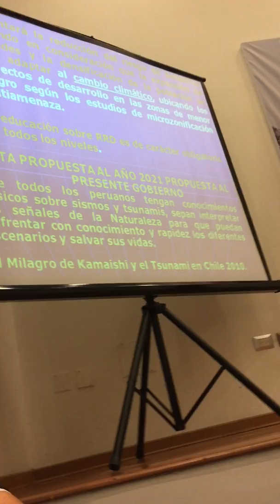“CAMBIO CLIMÁTICO Y FENÓMENOS NATURALES: IMPACTO EN LA ECONOMÍA NACIONAL ¿ACASO PREVENIMOS?”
El evento contará con la participación de importantes especialistas como el Ing. Julio Kuroiwa Horiuchi (Presidente de la Internacional Disaster Risk Perú), el Dr. Valentín Bartra Abensur (Especialista en Cambio Climático), el Dr. Francisco Ambia Camargo (Jefe de la Oficina de Cooperación y Asuntos Internacionales del Instituto de Defensa Civil) y el Ing. Oscar Benavides Majino (Presidente de la Asociación de Municipalidades del Perú). Sírvase encontrar el programa al final del mensaje.